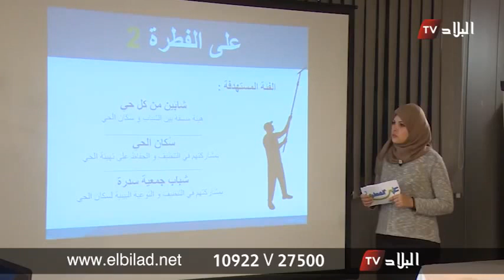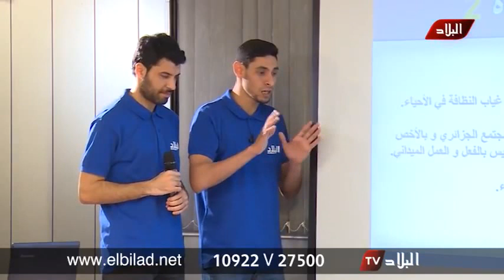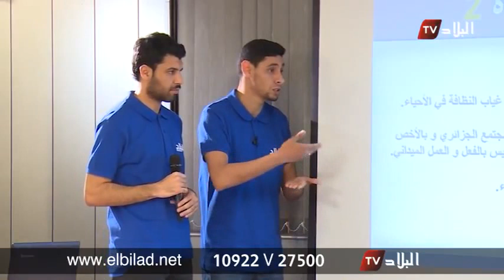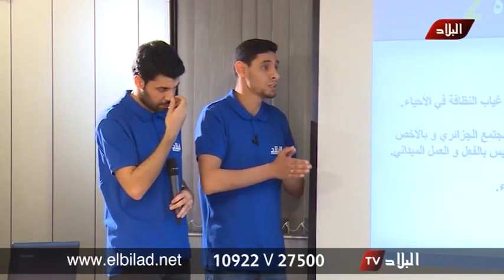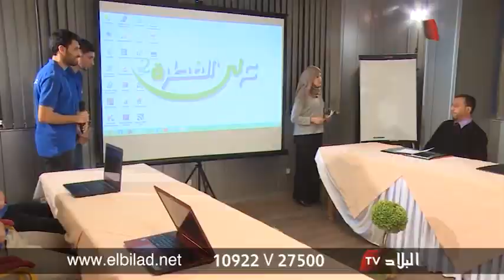‫العدد الاول من برنامج على الفطرة ‬ 2